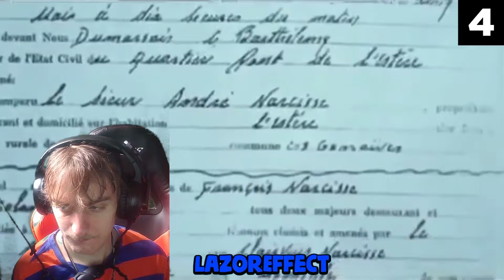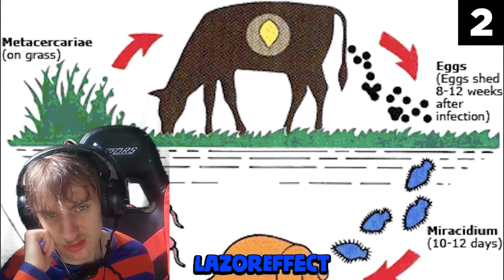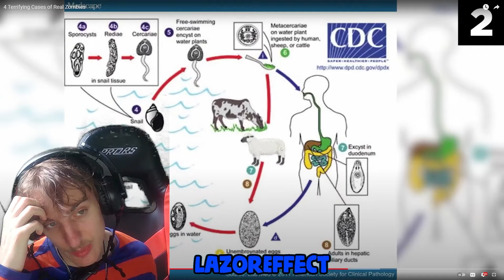SCARY! 4 Terrifying Cases of Real Zombies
[Music Also On Other Platforms Not Linked]

GOD FIRST! 🙏